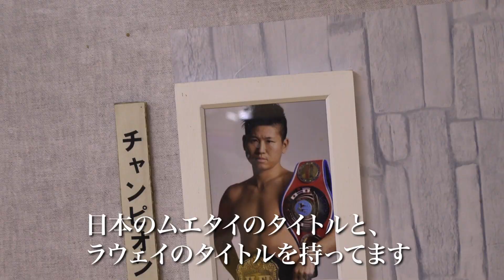「ZST.68」第7試合 歌川大輔vs浜本"キャット"雄大 煽りVTR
2020年8月30日に開催された「ZST.68」第7試合 歌川大輔vs浜本"キャット"雄大 煽りVTR（YouTube バージョン）をお届けします。